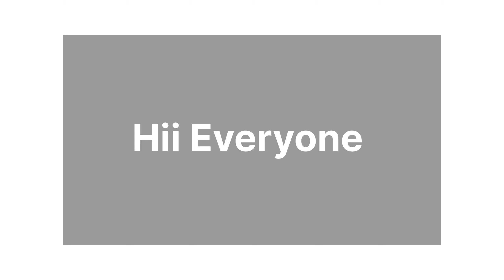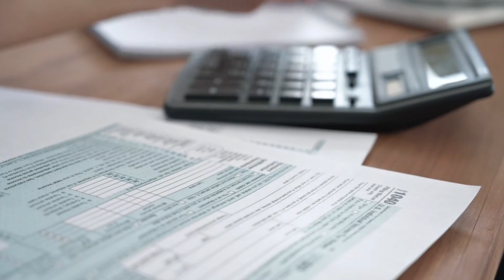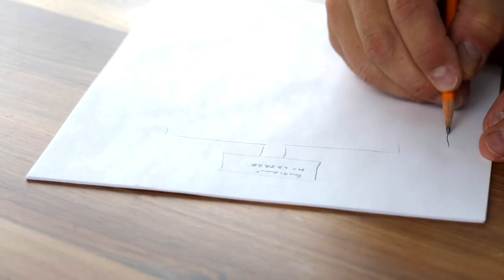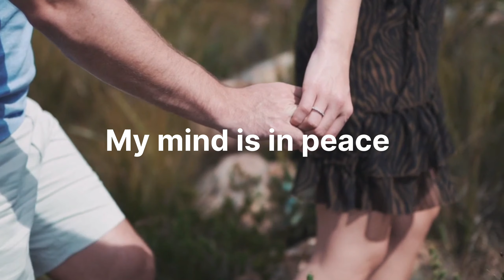Affirmations क्या है और केसे Use करे | How to use affirmationss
Do Affirmations work?
What time of the day to use affirmations?
How do Affirmations change your life?

All is Answered in the Video with great details.

Life Changing Affirmations for

Money 💰

Wealth 🏡

Love ❤

Abundance 🤗

Health 🏃‍♀️

Are mentioned in this video.